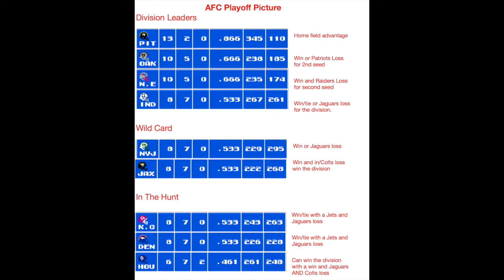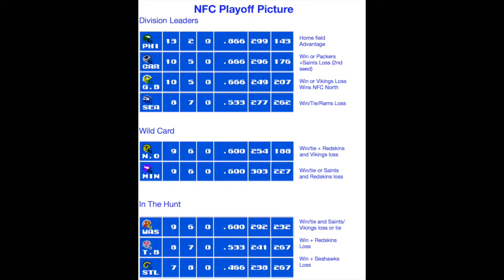Tecmo Super Bowl - Best Team Football League Week 16 Highlights Primetime Games Part 4 (NFL)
Primetime Games of the Highlights of the sixteenth week of the BTFL or the Best Team Football League powered by Tecmo Super Bowl and the rosters were constructed by Goji on the Tecmo Super Bowl Forums.

Special thank to Phil Nunziata from the Phil N. YouTube channel for the commentary.

Matchups include:

1978 Pittsburgh Steelers @ 2012 Houston Texans
1976 Oakland Raiders @ 2017 Philadelphia Eagles

Influenced by NFL Primetime, MRNFL, and Chargerdude95's DSFL series.